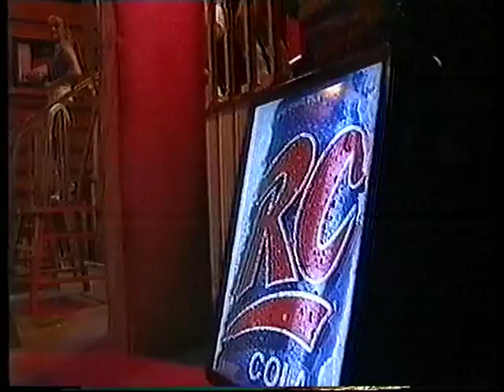MONICA CRUZ - ENREDADITOS